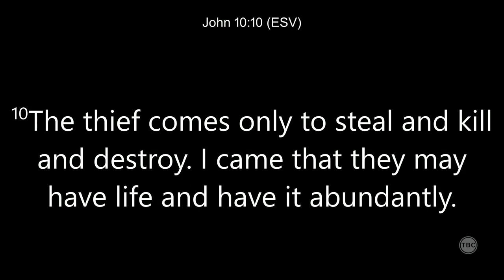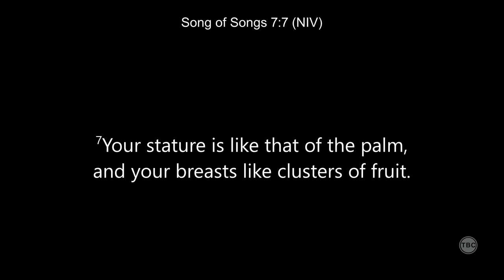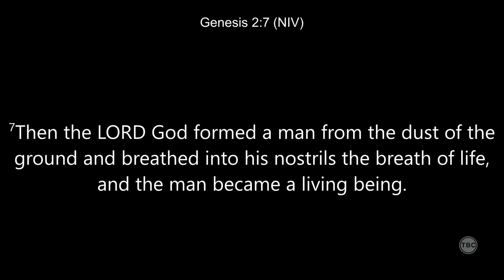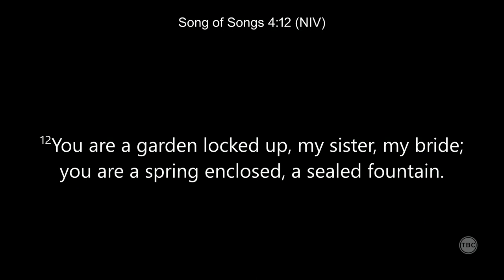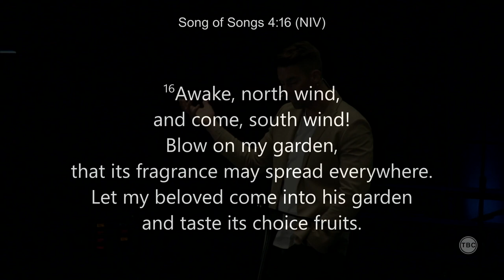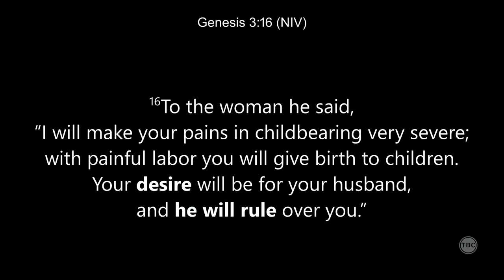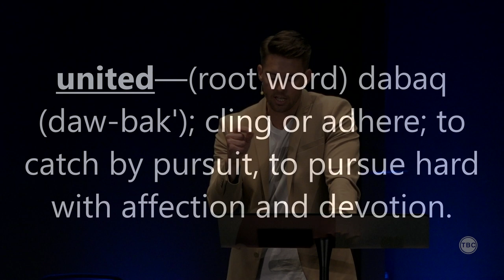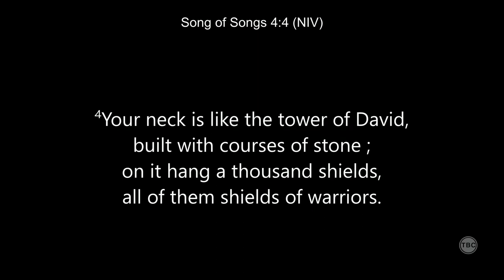Dating, Mating & Real Marriage Part 3 (Message Only)